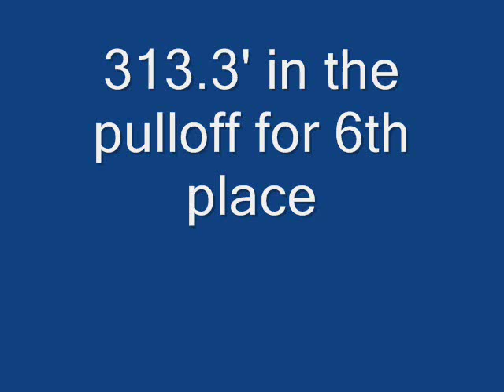Full Pull Productions Pro Stock Diesel Mercer, Pa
Full Pull Productions Pro Stock Diesel
Full Pull the 1st hook. 313.3' in the pulloff for 6th place